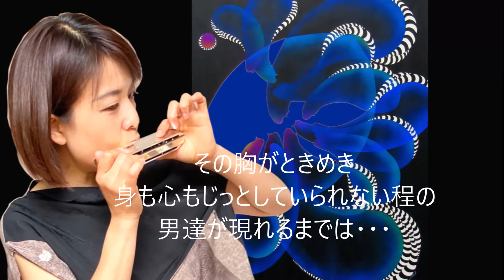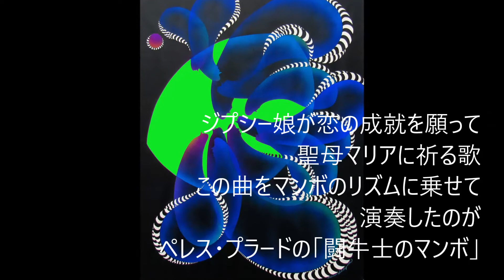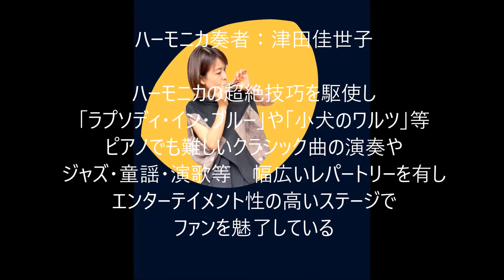【マカレーナの乙女】ハーモニカ演奏 【月へ逃げ込んだ女達】アートとポエム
アートとポエム：若林薫　ハーモニカ演奏：津田佳世子　二人のコラボレーション動画です。

若林薫　画材＆ギャラリーOCTオクト 代表　絵画講師

津田佳世子　ハーモニカ奏者　クロマチック・複音ハーモニカ・講師
「あなたに感謝」津田佳世子CD発売中 ￥3,000（税込み）

石田江利　フリーアナウンサー